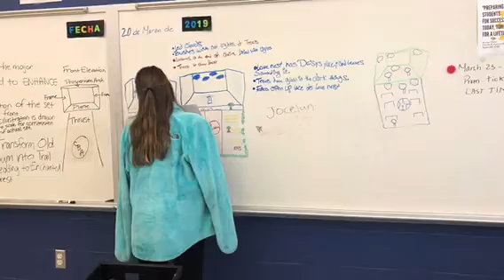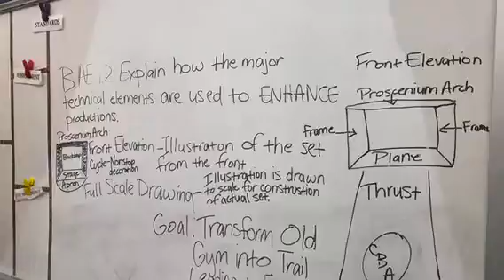CB Aycock Theatre Arts Highlights